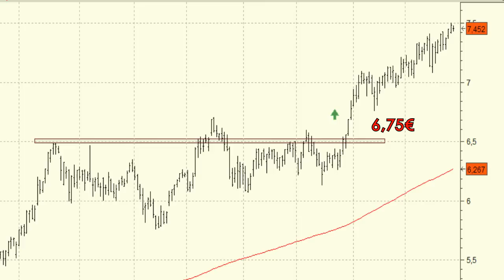Análisis técnico de Banco Santander: En máximos de los últimos años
Banco Santander ofrece una impresionante fuerza compradora en su serie diaria de precios.

El valor viene superando todos y cada una de la resistencias que se ha encontrado en su camino lo que a día de hoy de le permite moverse tranquilamente en los máximos de los últimos tres años y medio.